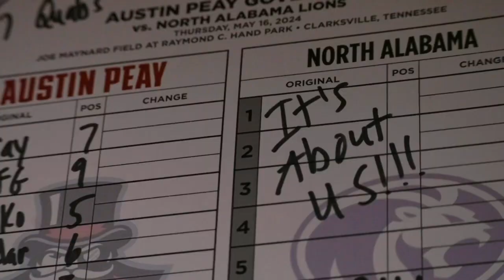Governors Baseball vs Univ. North Alabama | Fireworks!